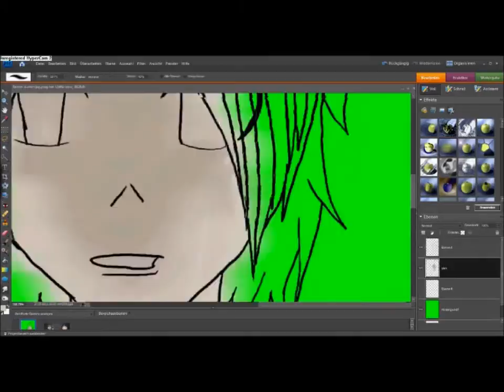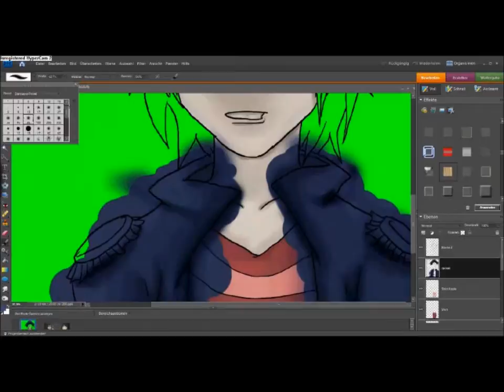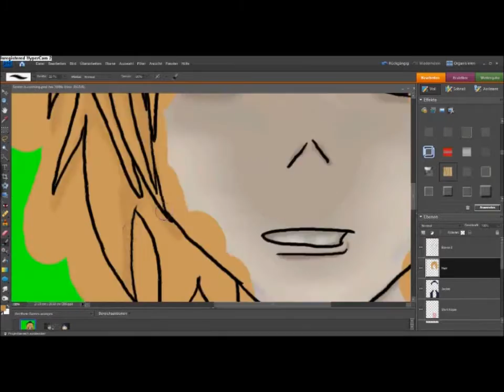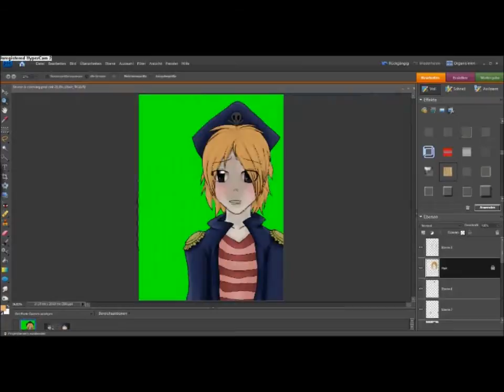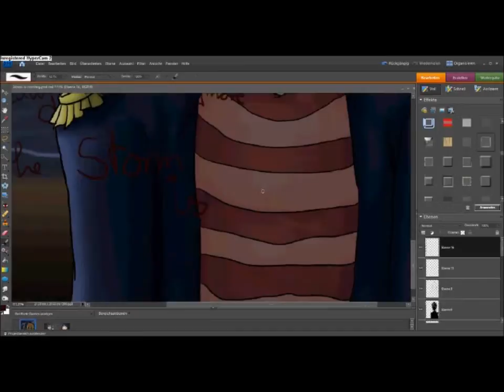|Speedpaint| .:Pirate Percy:.~The Storm is Coming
Finally is the speedpaint out =D

Song: Ayumi Hamasaki- Moments Karoke (SpeedUp by me)
Programms:
Adobe Photoshop Elements7.0
HyperCam2.5
Windows Live MovieMaker 2012
Tablet: